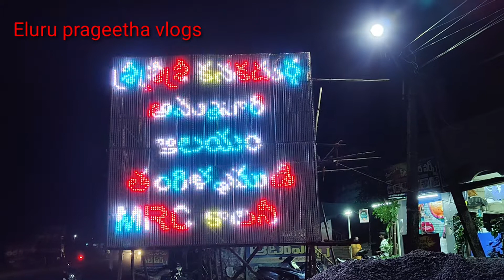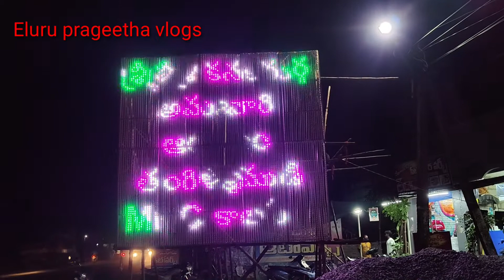Eluru city // Eluru లో దసరా కి నేను చేసిన కొన్ని programs//Eluru prageetha vlogs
hello friends welcome back to Eluru prageetha vlogs Iam Geetha praveen This is my u tube channel This video about Decoration and lighting of దసరా festival

Instagram ID
Eluru prageetha vlogs